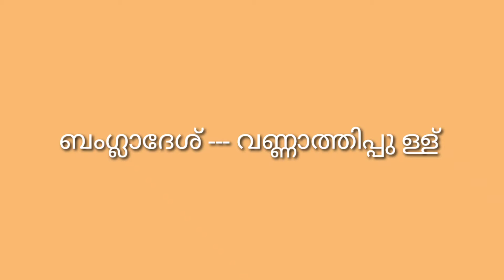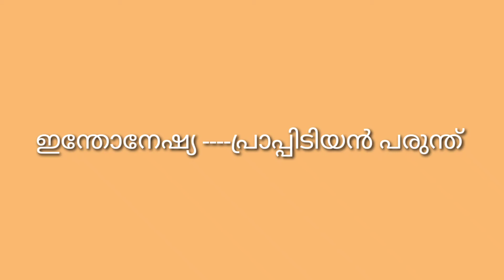National Birds of Different Countries || List of national birds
list of national birds
 national birds of different countries
 list of national birds of different
 countries and national birds